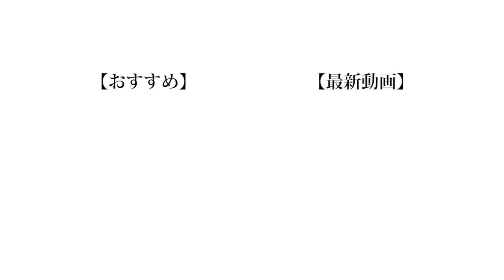【ダサい】いつメンの名前クイズが盛り上がりすぎｗｗｗ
いつメンをつけて許されるのは高1までだと思ってるんですよ。高1でやってみて恥ずかしいと思ったりなにかしらの痛い目にあって高2で落ち着いて高3から普通の人間関係を築いていく。みたいなルートだと思うんです。だから大学生にもなっていつメン作って特定の人をはぶくみたいなことしてるしょうもないやつらにはかかわらないほうが将来的に良い人間関係が出来上がると思うので、今悪いことしていないのにハブられてる人は気にせず他の人たちの仲良くしましょうね。

【Untitled_mo】